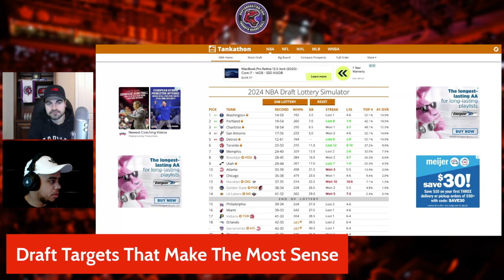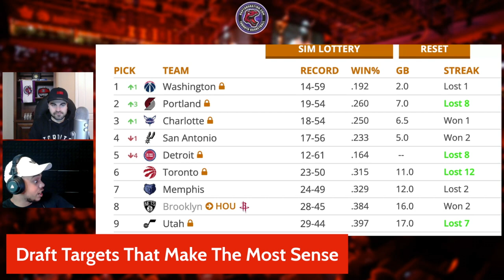Jontay Porter's Betting Scandal, Do You Trust Raptors Rebuild & Draft Targets That Make Most Sense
Luca Rosano is joined by Sean Davis as the two discuss Jontay Porter's betting scandal, the Raptors rebuild and draft targets that make the most sense for the team.